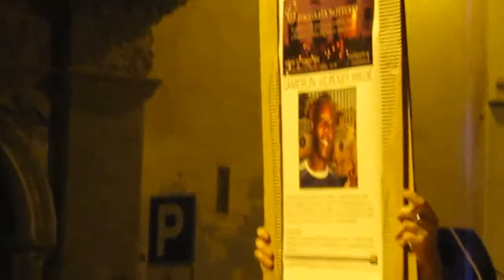La storia di J.C. Roger Mbede, ucciso in Camerun, il suo paese, solo perché omoessuale.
N.B.
Ho deciso di pubblicare sia i singoli video, sia un video che li comprende tutti, opportunamente montato e eventualmente migliorato.

Giornata mondiale contro l'omofobia e la transfobia.

La fiaccolata per ricordare tutte le persone vittime dell'omofobia e della transfobia di ogni parte del mondo, e soprattutto in quei paesi in cui l'odio è voluto proprio dallo Stato (come in Uganda, in Iran, in Russia e in molte altre nazioni) si tè svolta sabato 17 maggio 2014 , snodandosi nel cuore dalla città di Cagliari da Piazza San Giacomo a Piazza Costituzione, da via Roma a via Baylle, fino a Piazza Yenne e Piazzetta San Sepolcro.

Durante la fiaccolata sono state fatte brevi soste durante le quali sono stati letti degli spunti di riflessione, grazie all'aiuto di tante persone e associazioni. Il corteo si è chiuso in Piazzetta San Sepolcro con "In/canto per i diritti", monologo teatrale di Aurora Simeone e concerto di Chiara Effe. In collaborazione con l'Associazione "Suoni in tempesta" e "Teatro del Sale".

Con la fiaccolata contro l'omofobia e la transfobia si inaugurano i quaranta giorni di iniziative della Queeresima 2014, che si chiuderà sabato 28 giugno con il Sardegna Pride di Alghero!